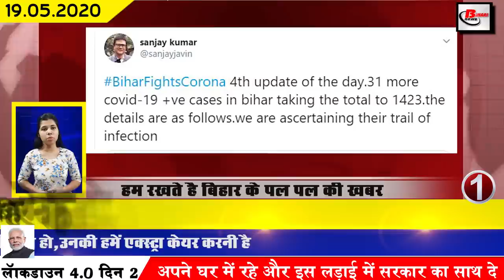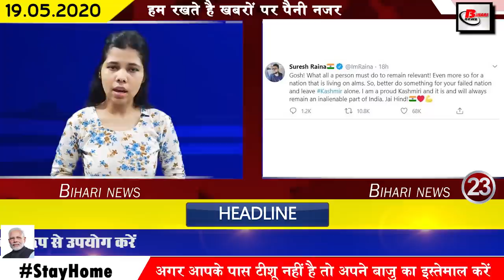Top 25 bihar news.Corona case in Muzaffarpur,Nawada,Supaul,Madhubani,Gopalganj,Begusari,Munger,Patna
Latest daily top 25 bihar news of all districts video in Hindi i.e. 19th may 2020.More information on,corona cases in bihar,east champaran,kaimur,buxar,rohtas,kishangaj,madhepura,jamui,banka,aurangabad,jehanabad,samastipur,bhojpur,lakhisarai,siwan,Nitish kumar
1. In Bihar, the number of Covid-19 affected is steadily increasing.
The number of Covid-19 affected in Bihar has been steadily increasing, till the fourth update released by Health Department Secretary Sanjay Kumar has confirmed 103 new patients. After which the total number of affected in Bihar has increased to 1423.
2. Covid reaches number one in Patna in case of 19 affected
According to the data released by the health department secretary Sanjay Kumar bite din 4auth update tak, Patna has been declared the most affected district in Bihar. jiske baad The total number of affected has reached 165 in patna. Munger is the most affected district after Patna, which has so far reported 133 infected people. After which the number of affected in the state has crossed 1400.
3. News of 499 people getting healthy in Bihar
4. Covid-19 found positive among four soldiers posted at Nitishkumar ancestral house
Four BMP personnel posted at the old residence of Chief Minister Nitish Kumar in flood-prone Bakhtiyarpur block of Bihar have been found positive from Covid-19, after which all those soldiers have been shifted to the Quarantine Center. At the same time, the process of getting the entire house sanitized has also been started. After this, an atmosphere of excitement has arisen in Bakhtiyarpur market. According to reports, among the BMP personnel who were found to be Covid-19 positive on Sunday, there were four soldiers who are posted in special security in Bakhtiyarpur, although all the soldiers had gone to Patna BMP Police Headquarters 4 days ago and replaced them with new The soldiers had been deployed.
5. Number of workers seeking work increased in Bihar
6. Pravasi in Bihar increases government's concern
7. 8 agenda stamped in Chief Minister Nitish Kumar cabinet meeting

In the midst of the ongoing atmosphere of Covid-19, a cabinet meeting under the chairmanship of Chief Minister Nitish Kumar was organized in Bihar on the last day, in which 8 agendas have been stamped. Under which Chief Minister Nitish Kumar has approved the revision in VAT rates of petrol and diesel, for keeping the Budco clean for the operation of Damage Pumping Stations in Patna Municipal Corporation area, it has been deaf from the Registration Office of Darbhanga district. It has been decided to remove BPL with inferior registration office. Not only this, the water supply scheme has been expanded to 253 crore 90 lakh.
8. Economy disrupted due to Covid-19 in Bihar
9. Now there will be only 6 teachers in high school
10. CBSE 10th and 12th exam datesheet released
11. Bee Palco database to be created in Bihar
12. There is a possibility of rain in many districts including Patna for the next 2 days
There is a possibility of rains in many districts including Patna in the coming 2 days, according to the forecast released by the Meteorological Department, the effect of the cyclone developed in the Bay of Bengal was seen in many districts in the morning while now Patna for 2 days. Chance of rains has increased in many districts including. According to the Meteorological Department, a forecast of wind speed of 30 to 50 km has been issued. However, the Meteorological Department has also said that because this cyclonic storm is hitting the coasts of Odisha and Andhra Pradesh earlier, it will not see much impact in Bihar.
13. Branding of fish will begin in Bihar
14. New responsibility given to 228 officers of Bihar Administrative Service
15. Mass transfer process started in Revenue and Land Reforms Department
16. Now RT PCR machine in Bhagalpur will test Covid-19
17. Know what things will be available in Bihar in the fourth phase of lockdown
18. Migrant arrived in Bihar by Air India aircraft under Bande Bharat Mission
19. Tailors will make masks at Quarantine Center in Purnea
20. On the International Museum Day, the Government of Bihar released a new initiative for all the general public
21. RJD Spokesperson Mrityunjay Tiwari termed JDU as false party unlimited
22. Many players including Raina, Shikhar Dhawan raged on Shahid Afridi's statement
23. Consumer companies accept Prime Minister Narendra Modi's demand for Vocal for Local
24. 211 singers sing the name of self-reliant India
25.Biharboardresults ho released within 1 to 2 days
26. Bihar will increase tax on petrol diesel